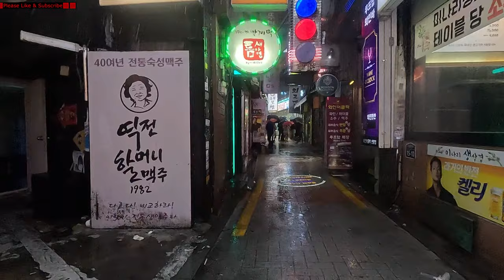A walk to Sillim-dong Sundae Town, famous for its sundae food in Seoul, on a rainy day # CityTour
# Walking tour # travel # City Tour  # tour # Sillimdong